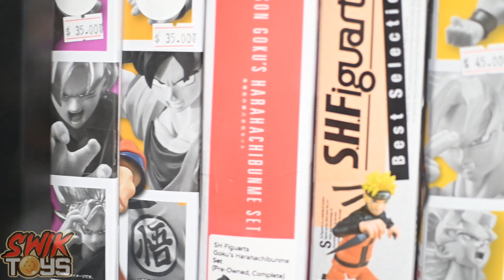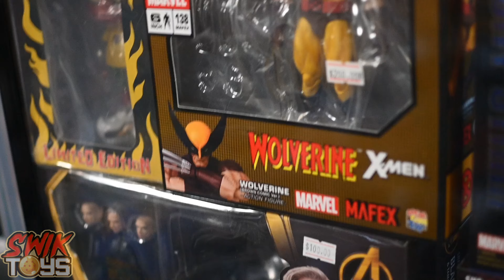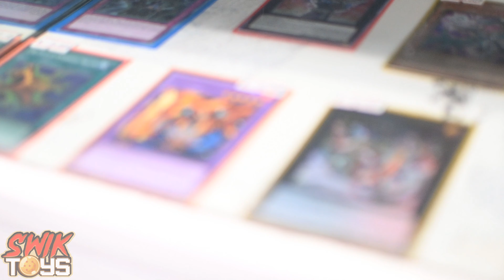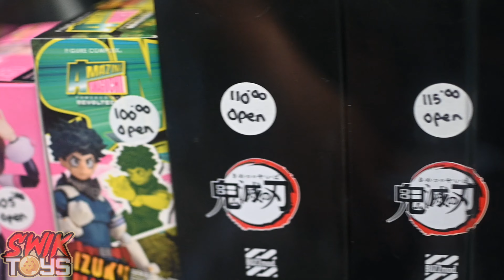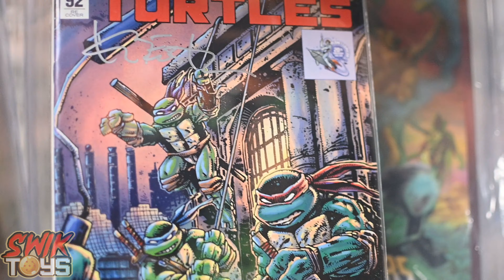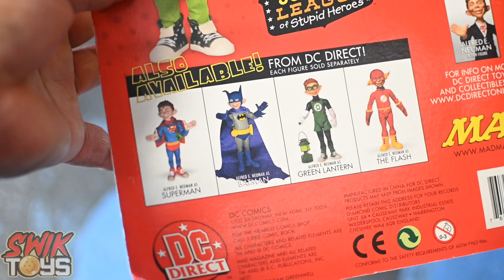TOY FIENDS ON THE ROAD EP 5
Encontramos una tienda con muchas cosas colecionables  acompañame para ver estas figuras

recuerda de subscribirte y dejar tu like 😁

Todos los Lunes Asemos Podcast De temas del collecsionismo